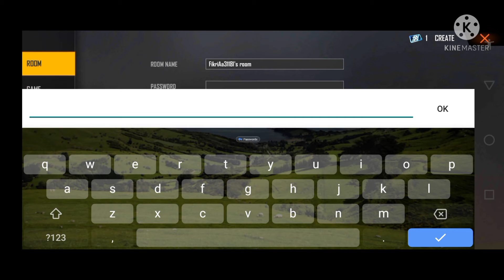new custom card kaise free fire new event custom card kaise banaye room card